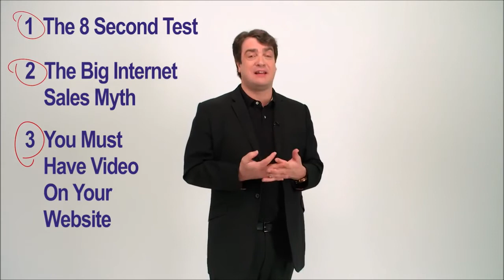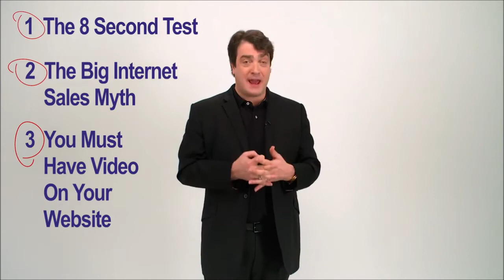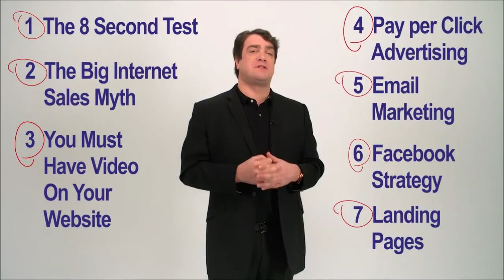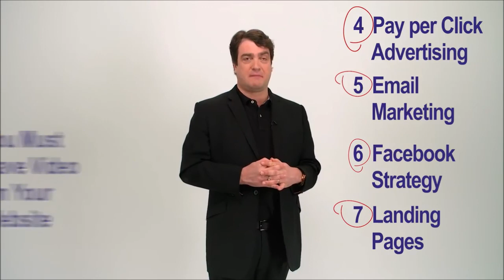Chris Cardel UPDATED FB Vid 05072018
Here is some great Digital Marketing advice from my good friend Chris Cardell in the UK. These 7 marketing steps orm the basis of all good digital marketing campaigns. Nice work Chris !

Attention Business Owners – Watch This Exclusive Video Now To Discover "The 7 Deadly Website Mistakes That Could Destroy Your Business"